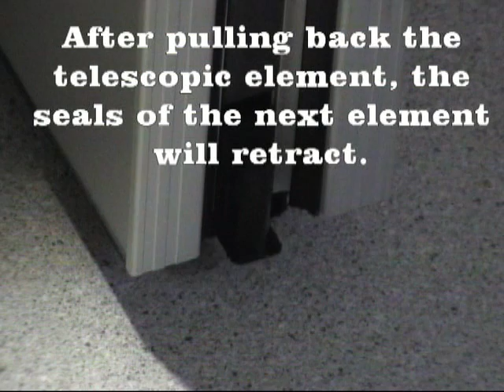Parthos Palace semi automatic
2012-semi automatic short